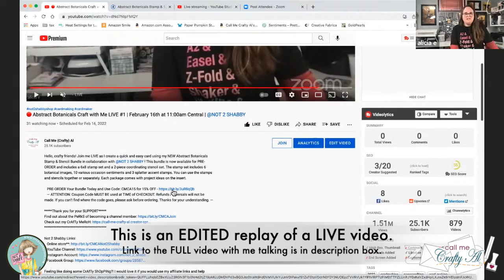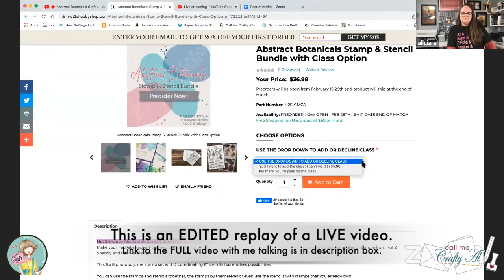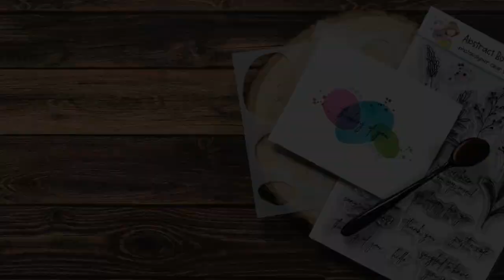EDITED REPLAY Abstract Botanicals | Craft with Me LIVE | Full Video Linked in Description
Hello, crafty friends! This is a sped up, edited replay of a live I had here on YouTube. This is an option for those of you who do not want to watch the hour long live, but still want to see the card process.

         I used: Grass Green, Passionate Pink & Tranquil Teal
Versafine Onyx Black

HaPpY cRaFtInG!
   Alicia
   Call Me {Crafty} Al